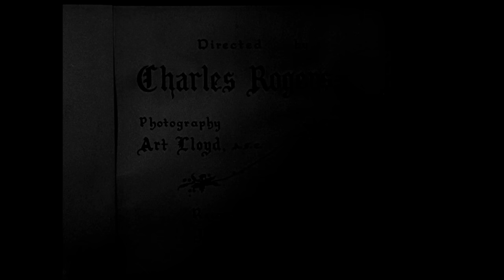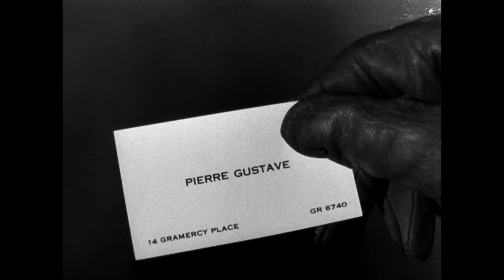The Fixer Uppers | Laurel & Hardy Show | FULL EPISODE | 1935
Christmas card salesmen Stan and Ollie are persuaded to help a woman (Mae Busch) spice up her loveless marriage by making her husband jealous. The spouse involved, a temperamental artist played by (Charles Middleton), is however made rather too jealous for comfort, and puts Ollie in peril when he challenges him to a duel to the death at midnight and pledges to track him "to the end of the world" if he does not show up.

Stan and Ollie discuss the challenge in a nearby bar and it occurs to them that the husband cannot know where they live, so Ollie complacently telephones him to inform him he will not be there and they both insult him. They then get drunk with a neighbor of the couple (played by Arthur Housman). The police are called and finding the artist's business card with his home address in Ollie's pocket, they take Stan and Ollie to the couple's apartment and dump them on their bed to sleep it off. They are discovered when Stan starts snoring. Pistols are produced but the wife tells Ollie she has replaced the bullets with blanks. The husband shoots at Ollie, who plays dead and the pair then run for their lives and manage to give him the slip. The film ends with Ollie sighing to the camera from the back of a horse-drawn garbage truck, after having hidden in a trash can.

Directed by Charles Rogers
Written by Stan Laurel
Frank Tashlin
Oliver Hardy
Mae Busch
Charles B. Middleton
Arthur Housman
Cinematography Art Lloyd
Edited by Bert Jordan
Production
company
Hal Roach Studios, Inc.
Distributed by Metro-Goldwyn-Mayer
Release date

Cast
Stan Laurel as Stan
Oliver Hardy as Oliver
Mae Busch as Madame Pierre Gustav
Charles Middleton as Pierre Gustave
Arthur Housman as the drunk man
Noah Young as the bartender